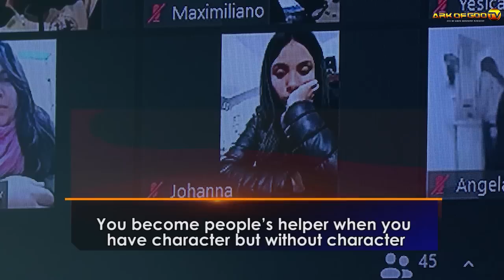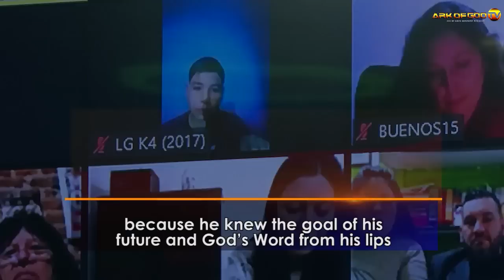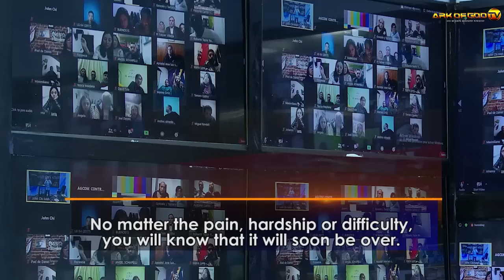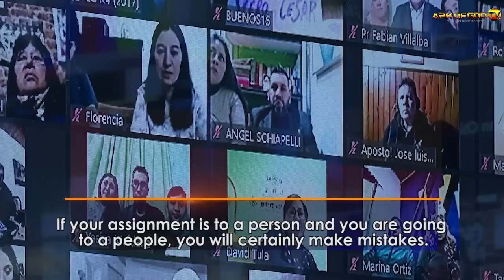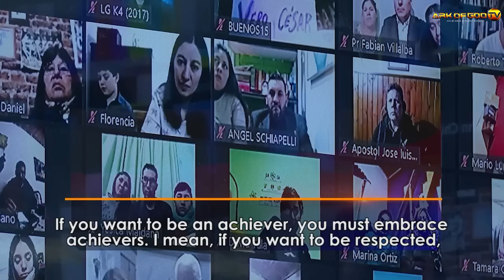PASTORS GOT INSPIRED BY APOSTLE JOHN CHI!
Welcome to Ark of God Ministries, a place where the Word of God comes alive! Our channel is dedicated to preaching the powerful message of the Gospel, sharing insightful Bible teachings, and guiding you through meaningful meditations.

At Ark of God Ministries, we believe in the transformative power of God's Word. Our passionate and dedicated team of ministers and speakers strive to bring you uplifting messages that inspire, encourage, and strengthen your faith. Whether you're seeking spiritual guidance, seeking answers to life's questions, or simply looking for a moment of inspiration, you've come to the right place.

Through our videos, we aim to bring the teachings of the Bible to life, helping you apply its timeless wisdom to your daily life. Our content covers a wide range of topics, including faith, love, forgiveness, prayer, and much more. We want to equip you with the tools and knowledge to live a life pleasing to God and make a positive impact on the world around you.

Thank you for visiting Ark of God Ministries. We are excited to have you as part of our community. Together, let's dive deeper into the Word, experience the transformative power of God's love, and walk boldly in our faith.

Blessings,
The Ark of God Ministries Team